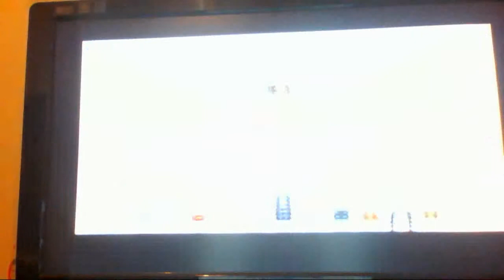Final Fantasy VI Final Boss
This battle was HARD! I will have several blooper clips up shortly : )